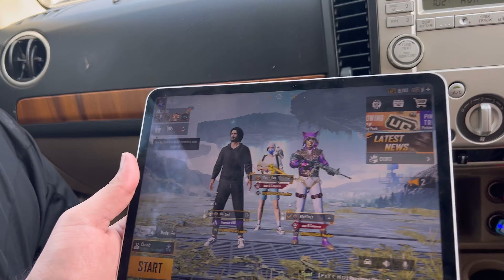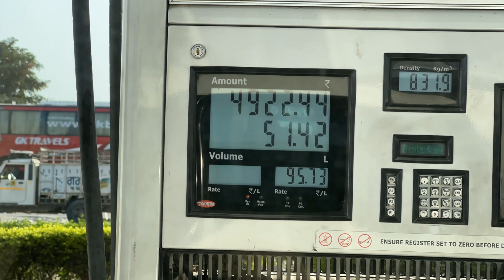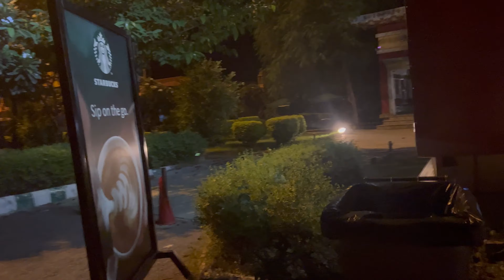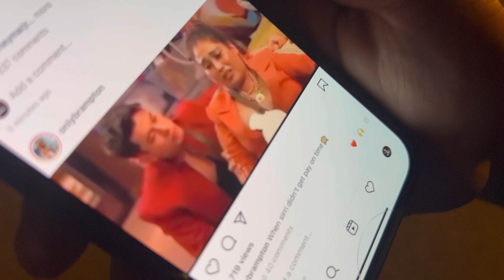DAY 1 - Mujhe Gaadi ni Chlaane di ☹️😭